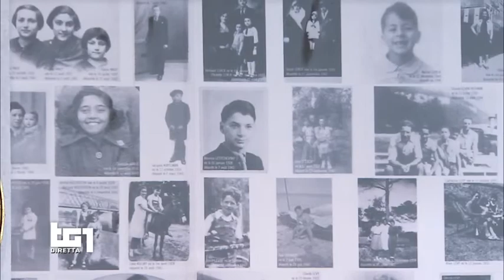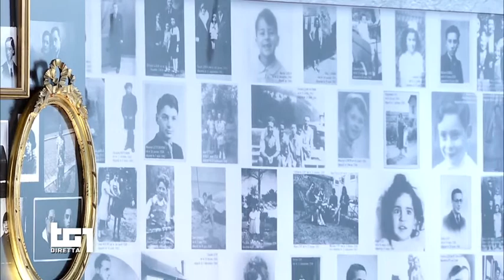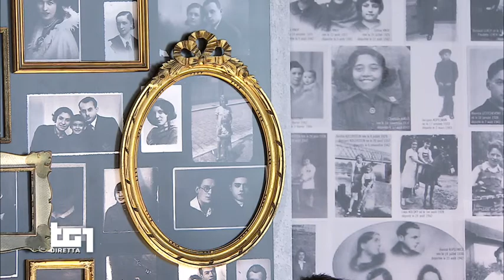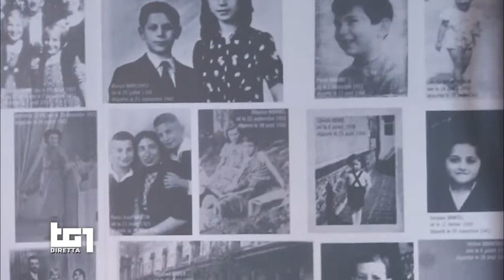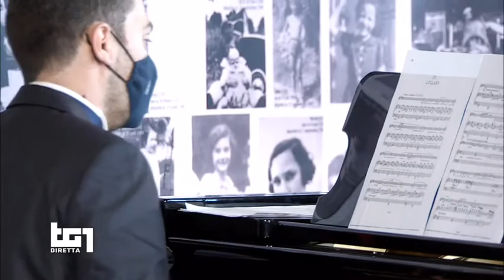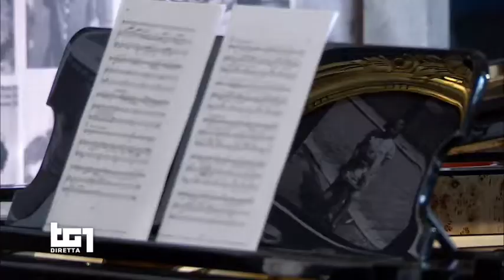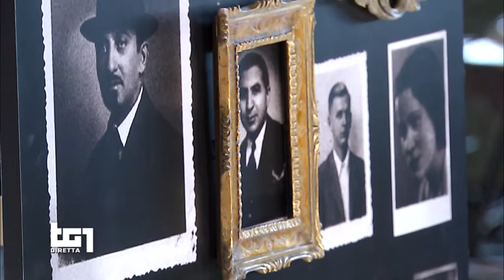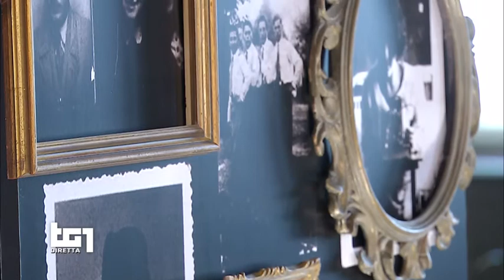Celebrazione della Giornata della Memoria - Quirinale 27 gennaio 2021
Quirinale: celebrazione della Giornata della Memoria alla presenza del Presidente della Repubblica Sergio Mattarella